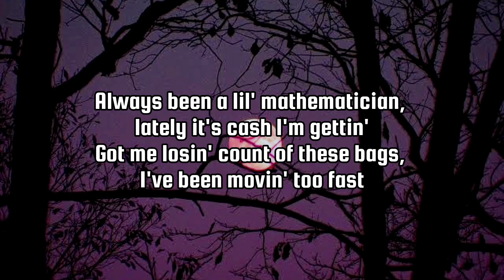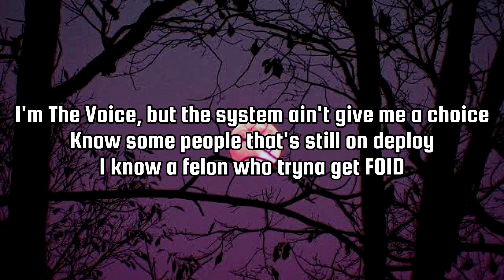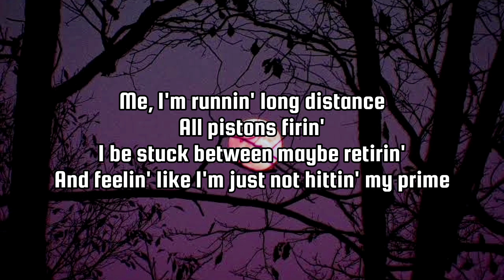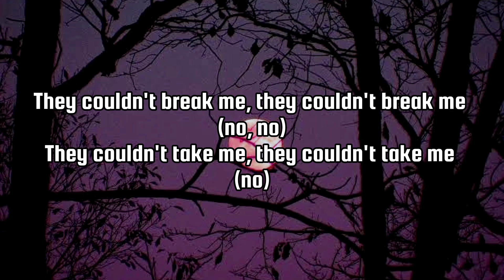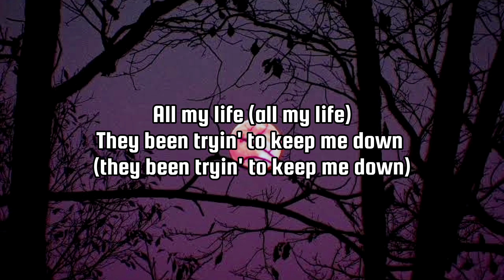All My Life _Lil Durk ft J Cole (lyrics video)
All My LifeLyrics